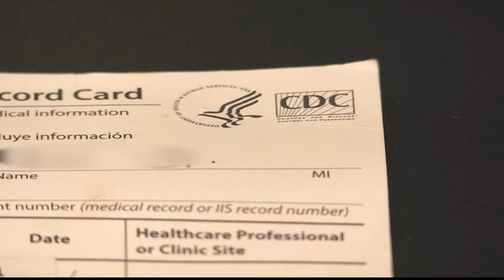US COVID fatigue impacting mitigation measures: Dr. Frita on 11alive